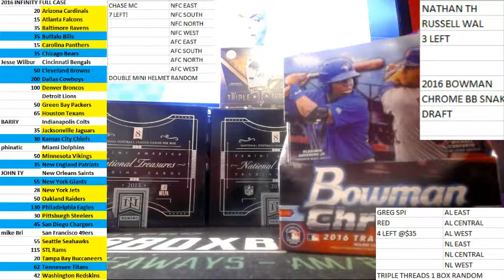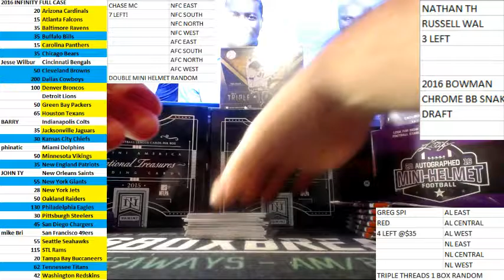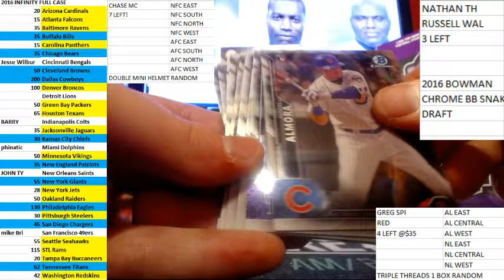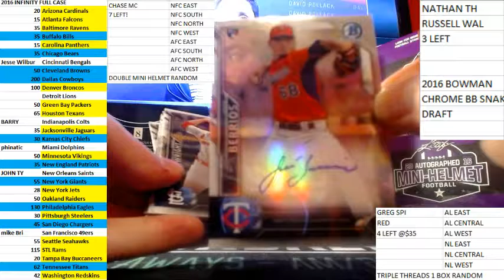2016 BOWMAN CHROME BASEBALL PERSONAL BOX FOR STEVE